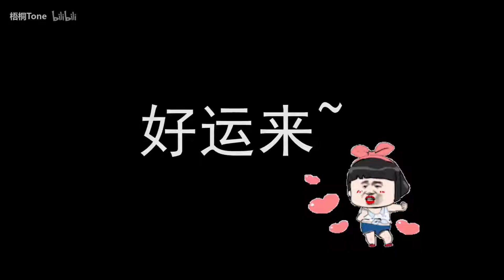【梧桐Tone】女神级干花晕染轻奢美甲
好！看！到！词！穷！

款式参考summer老师的干花美甲

目前来说，是四月美甲款式之最，最复杂！最好看！我最喜欢！

『喜欢请支持原博主 梧桐Tone』

视频转载自：哔哩哔哩动画网

*本频道旨在分享各类彩妆护肤穿搭等等视频，非博主本人。如有版权方面或对原博主造成困扰请联系我们，我们会彻底删除视频。谢谢。